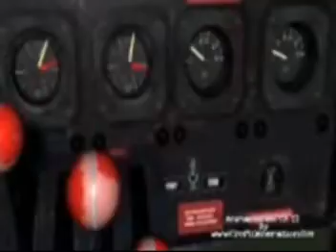Lara's Birthday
This video is about Lara's Birthday.